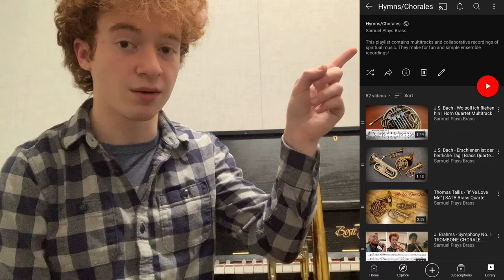J.S. Bach - An Wasserflüssen Babylon | Trombone Quartet Multitrack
Bach chorales are back! I still have a few 'oldies' to get through, so keep an eye out on weekends! Enjoy this four-part trombone ensemble that features two "Shooting Star" instruments from the C.G. Conn company in the 1970s. Both are considered student instruments, being part of Conn's "Director" line, but are lovely to play! Conn relocated its manufacturing away from Elkhart, IN between 1967 and 1974, meaning the 14H (straight tenor) was manufactured in Abilene, TX but the 50H (F-attachment tenor) was manufactured in Elkhart.

~EQUIPMENT~
1972 C.G. Conn 'Director' 14H small-bore tenor trombone
1979 C.G. Conn 'Director' 50H Bb/F medium-bore tenor trombone
Mouthpieces: Denis Wick 6BS, Vincent Bach 5G, Blessing 51D